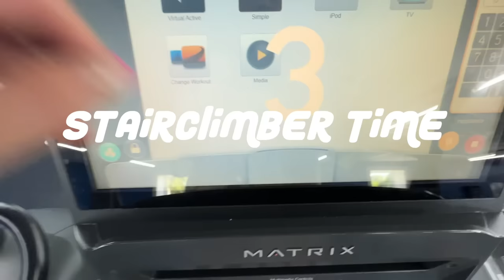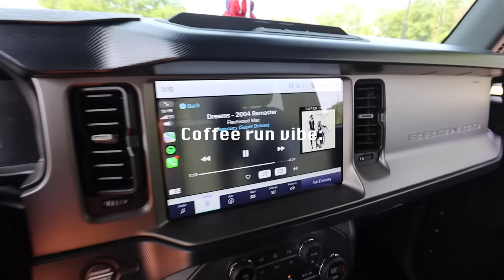Monthly Reset With Me! -Fall Clothing Haul, Filming, Working Out, and more!-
should i do these anymore BE HONEST